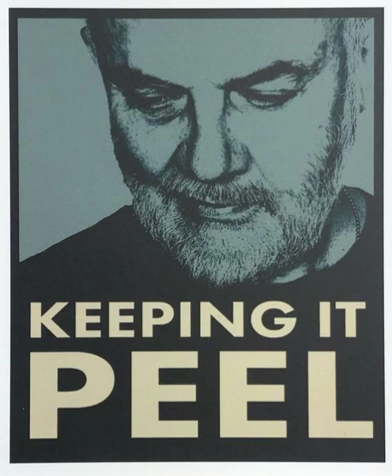John Peel 5th June 1997 (BFBS)